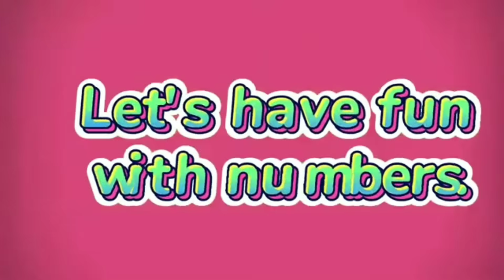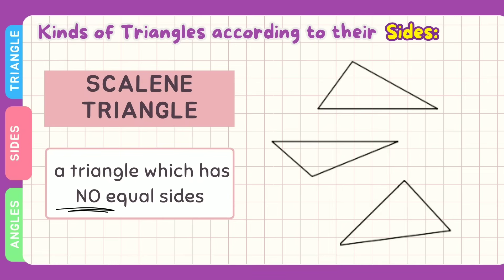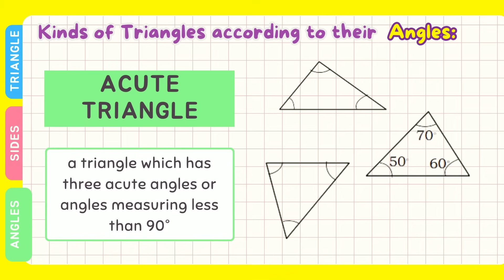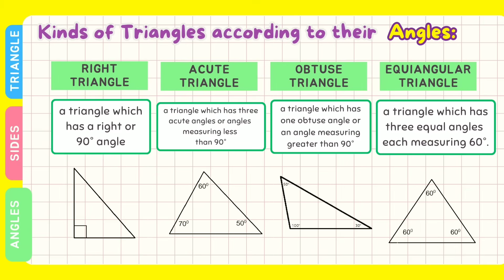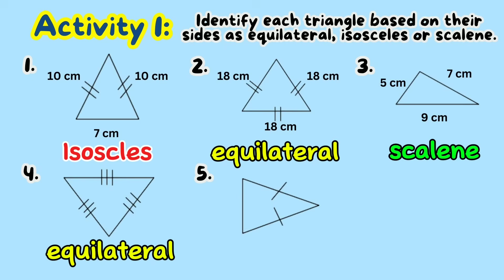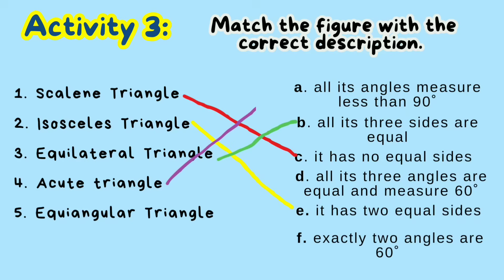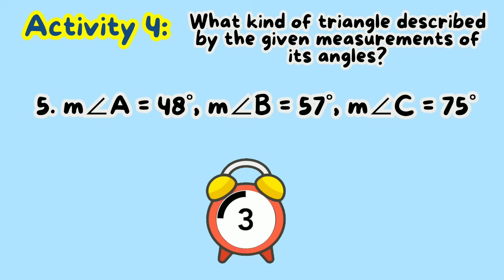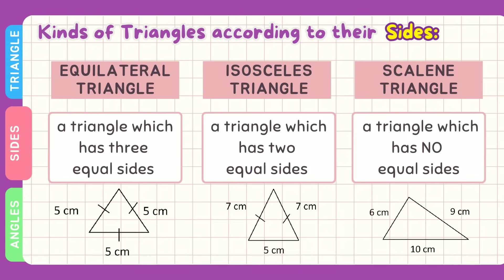Classify Triangles according to Sides and Angles- Grade 4: Q1- LC4 MATATAG Curriculum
Hello! Welcome to this channel. Here’s another video on how to Classify Triangles according to Sides and Angles. I hope that this video will help you in your lesson. Thank You.